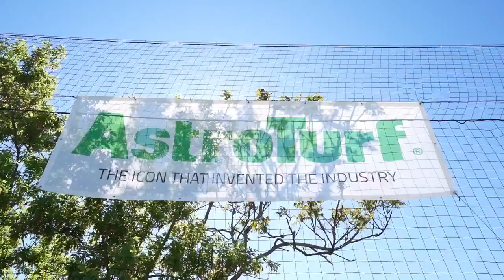Let the games begin: Visit CIBC Fire Pitch all summer long